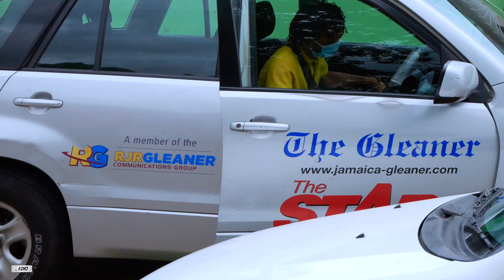🚨People Of TrenchTown Begging For Peace (A Friend In Need) Pt 321 (Kingston 12) Home Of Bob Marley